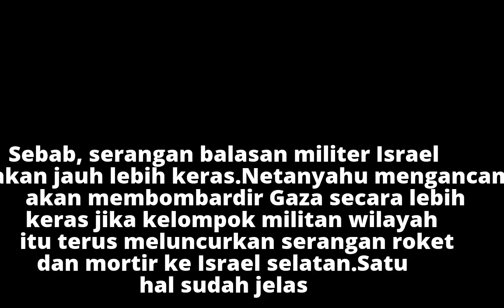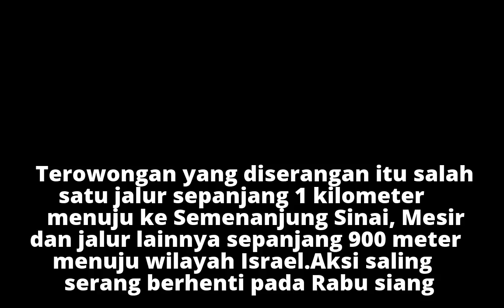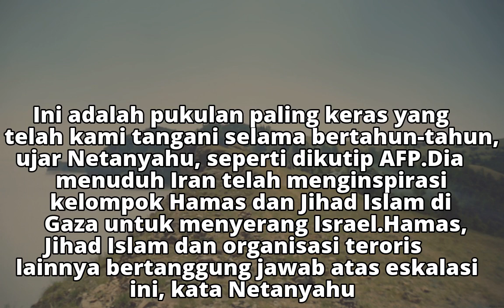Netanyahu pada Hamas: Menguji Israel, Balasan Akan Lebih Keras!